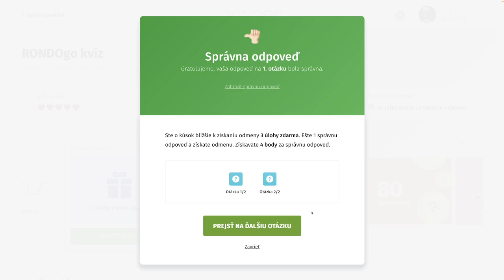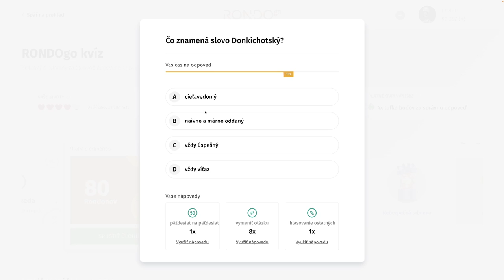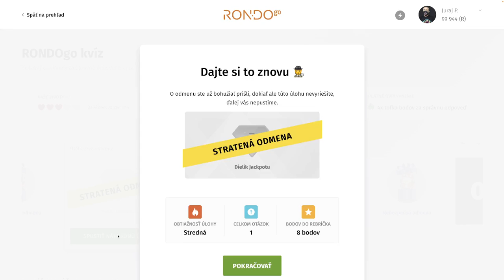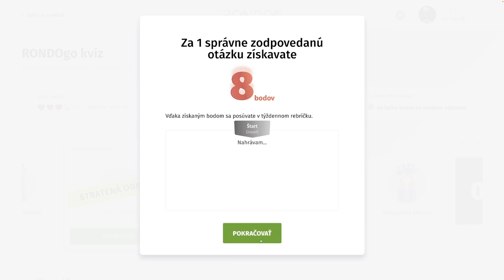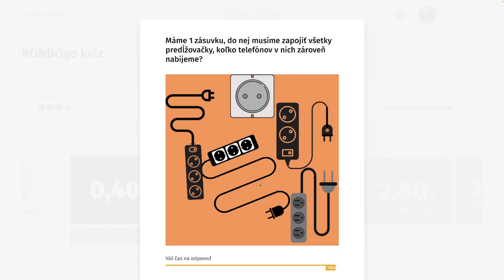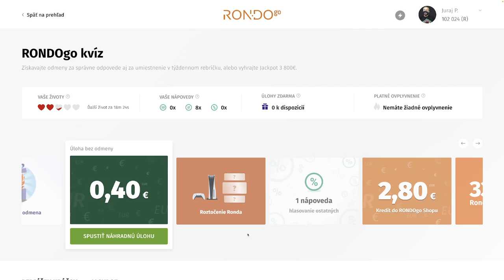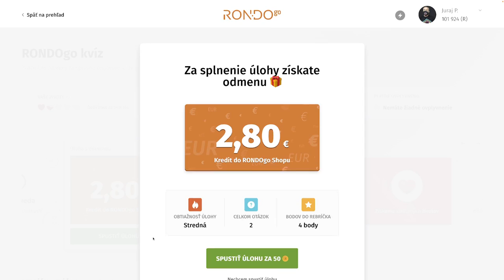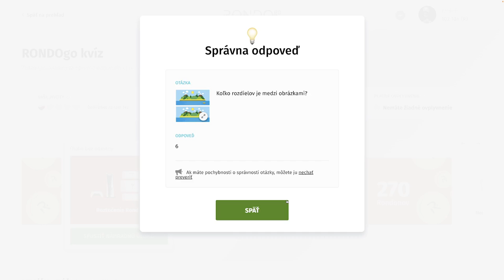RondoGO kvíz - LVIII